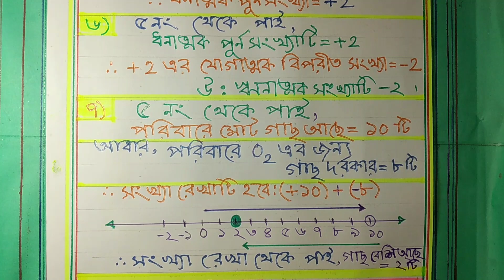ষাণ্মাসিক সামষ্টিক মূল্যায়ন -২০২৪।।৬ষ্ঠ-শ্রেণী।।বিষয়- গণিত।। (উত্তরপত্র)